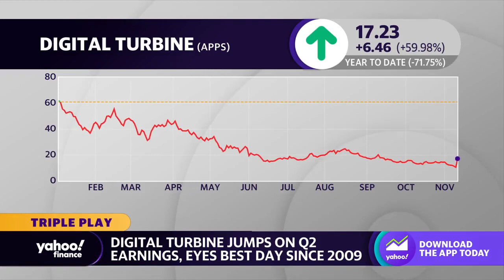Digital Turbine stock soars on Q2 earnings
Yahoo Finance Live checks out Digital Turbine shares following its second-quarter earnings report.